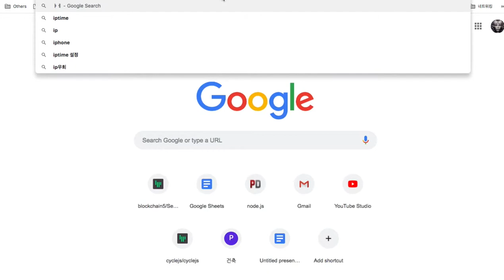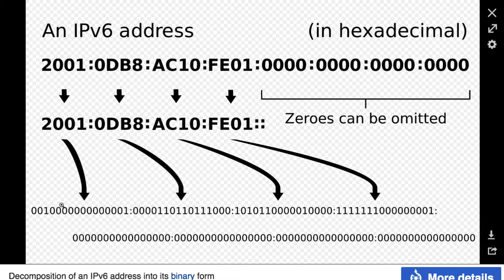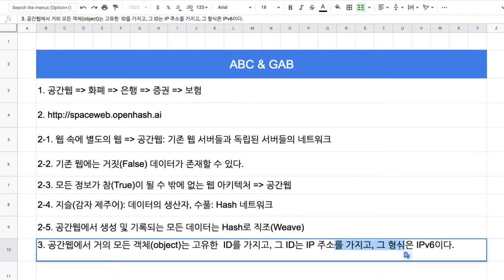003 - IPv6 Format